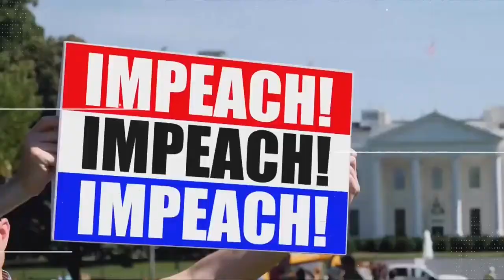Adam Weiss, CEO of AMW PR, Discusses Difference in Media Coverage Between Biden & Trump